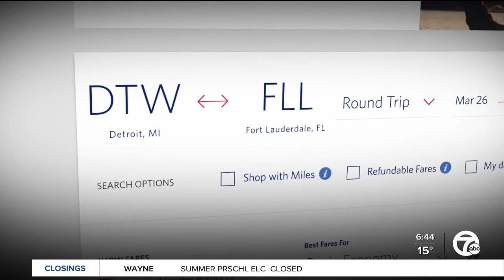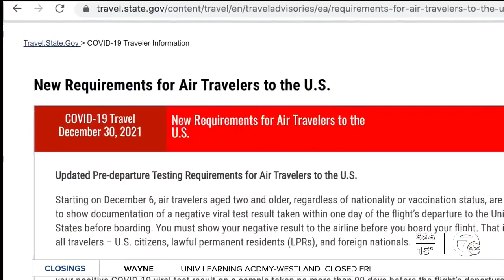Booking a spring break trip? Here's what you need to know